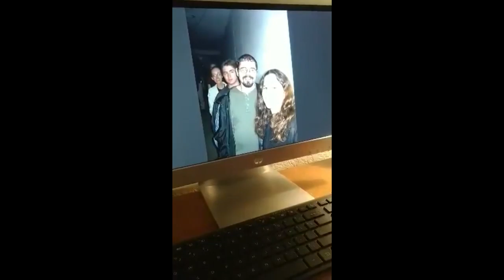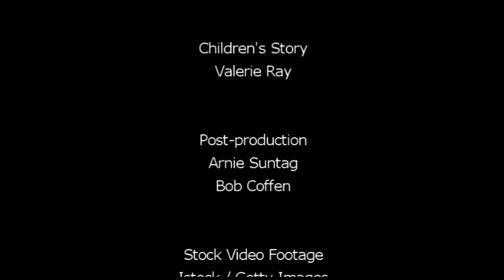Children's Story by Valerie Ray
Calling upon God is like calling for our friends.